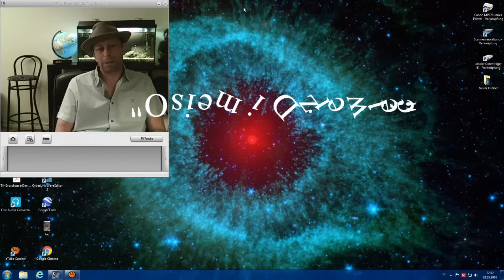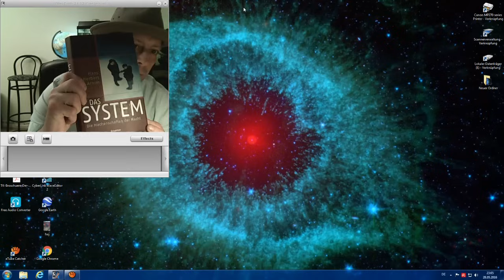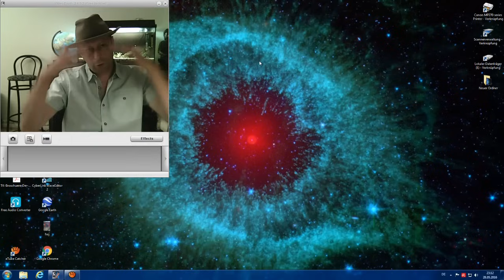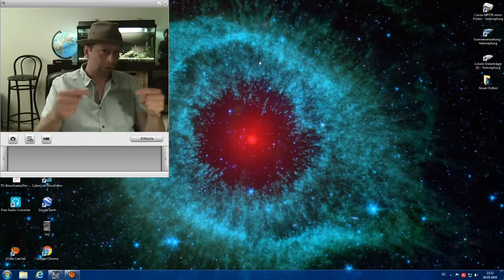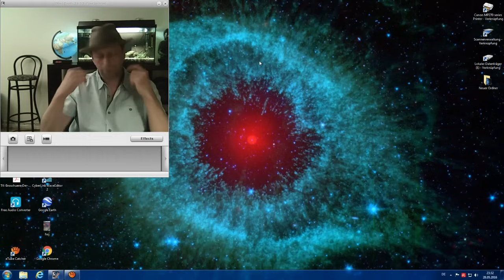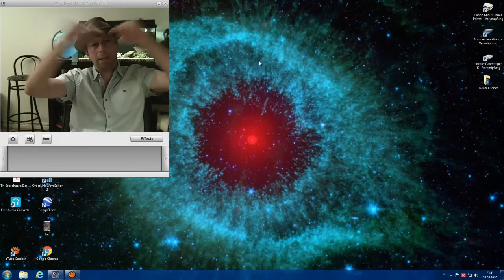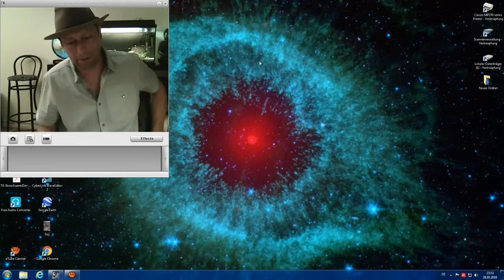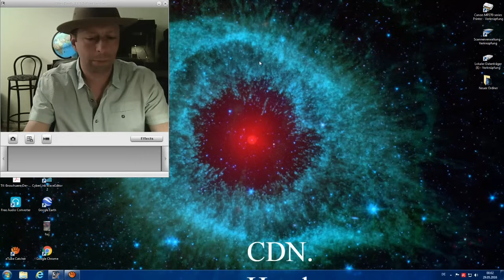Osiem i Dziewięć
Dzisiaj o "kosmicznych oktawach " i "oddechach Wszechświata"
wsumie coś dla raczej "zachartowanych widzów...;-)"